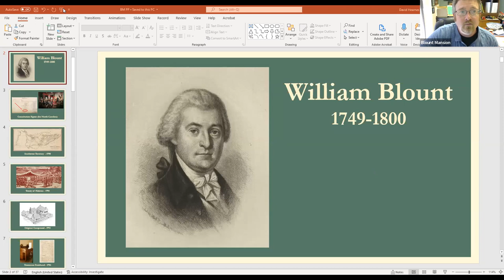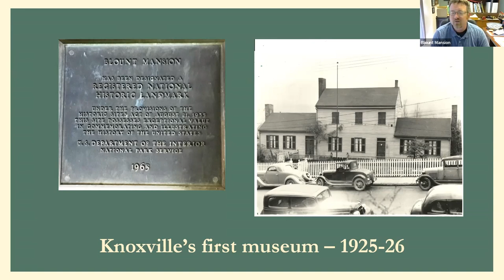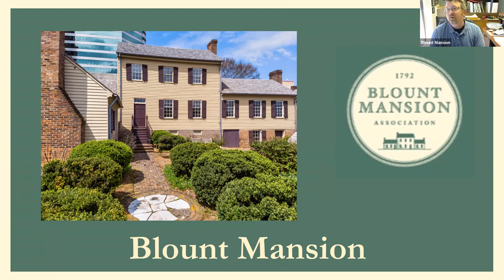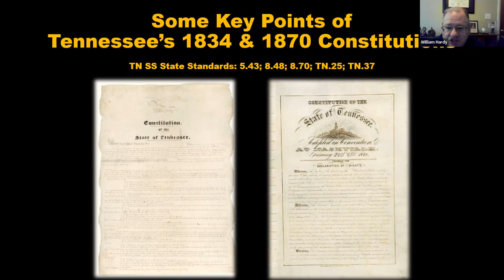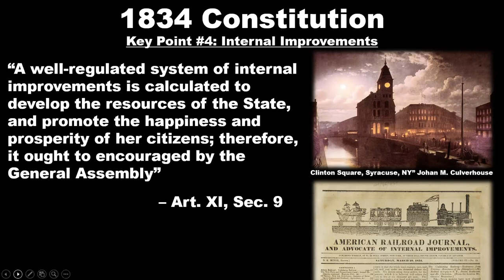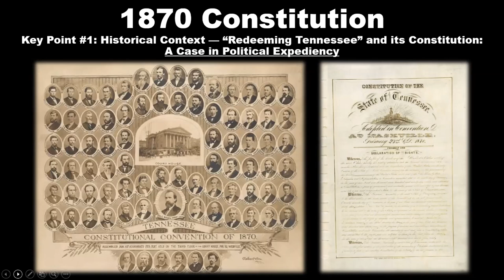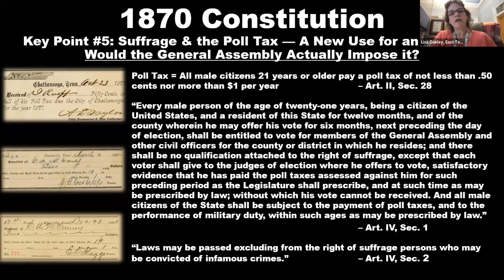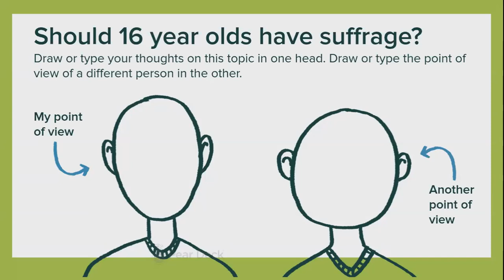Teach Tennessee History Webinar: Tennessee State Constitution 1796-1870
Join us for a Zoom conversation on the 1796 Tennessee Constitution and the amendments made in 1834 and 1870. We will tour Governor Blount's office, where the constitution was written, with Blount Mansion Director David Hearnes. Dr. William Hardy, Lincoln Scholar and Assistant Professor of History at Lincoln Memorial University, will then share key points to understand about 19th century constitutional changes. Master teacher Rebecca Byrd will share key resources for use in the classroom.

The nice thing about Zoom workshops is that they are easy to join from anywhere! Register today and share with others!